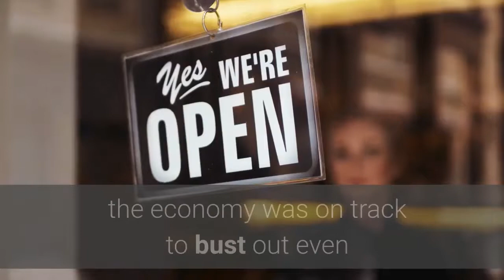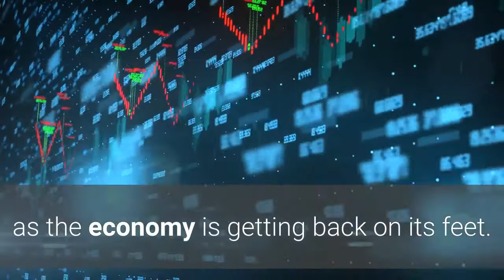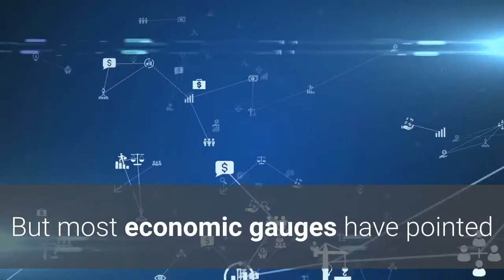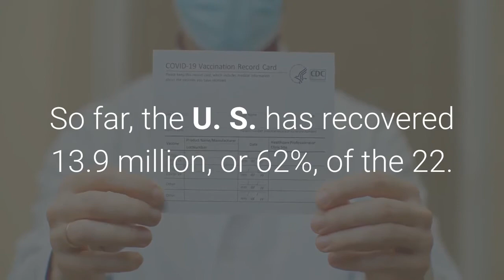How U S economy has performed during Biden's first 100 days — in 7 charts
If the most telling scorecard of a U. S. presidency is the economy, then President Joe Biden deserves high marks for his first 100 days. It’s a small sample, of course – featuring data for just a couple of months – but measures of job growth and retail sales pointed to a booming economy in March. And analysts say that’s likely just the beginning of a historically robust year. Much of the surge can be traced to growing COVID-19 vaccinations – with 40% of the population having received at least one shot, according to Goldman Sachs — a leveling off of virus cases, and the lifting of business restrictions in many states. And don’t forget the nearly $4 trillion in Congress’s COVID relief packages, including $1,800 per-person in stimulus checks sent to most Americans through December. In other words, the economy was on track to bust out even before Biden moved into the White House.“Just the economy reopening would go a long way toward healing the wounds,” says Richard Moody, chief economist of Regions Financial. Yet under Biden, the vaccine rollout has been faster than expected at more than 3 million shots a day the past couple of weeks.“Biden gets props for getting the vaccine process sped up,” Moody says. He also spearheaded the latest $1.9 trillion COVID relief package, passed by Congress in March, that includes another round of $1,400 stimulus checks. The Treasury Department says it has disbursed 161 million of those payments totaling $379 billion. All told, Americans are flush with an additional $2.4 trillion that they’ve squirreled way during the outbreak and they’re ready to spend much of it just as the economy is getting back on its feet. Put simply, the president helped put a strong recovery on steroids.“We can give Biden credit for improving consumer and business confidence,” says Bernard Baumohl, chief economist of the Economic Outlook Group. There are still risks, including the possibility of COVID-19 spikes that outpace vaccinations. Another hindrance could be the supply-chain delays, including chip shortages, that have hobbled manufacturers and undermined sales of cars, smartphones and other products. Biden himself may toss some cold water on the hot economy. Bloomberg reported late last week that the White House will propose a sharp hike in the capital gains tax to pay for his proposed social service programs, driving down a roaring Dow Jones industrial average by 321 points. But most economic gauges have pointed up during Biden’s first hundred days. Here’s a look:U. S. employers added 460,000 jobs in February and 916,000 in March, cutting short what was supposed to be a dark winter for the economy after 306,000 job losses in December. Nearly half the gains were in leisure and hospitality, which was decimated by the health crisis and includes restaurants, bars and hotels.  So far, the U. S. has recovered 13.9 million, or 62%, of the 22.